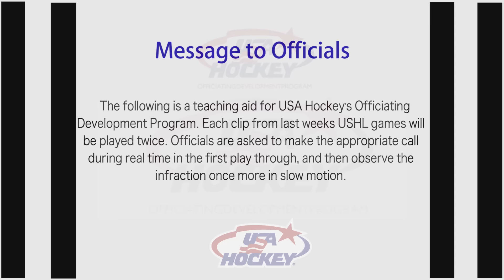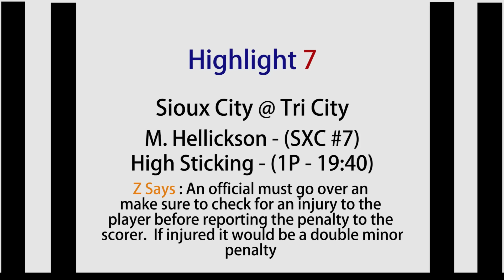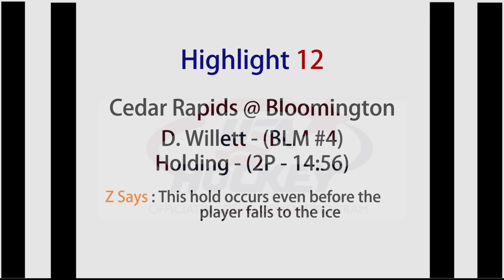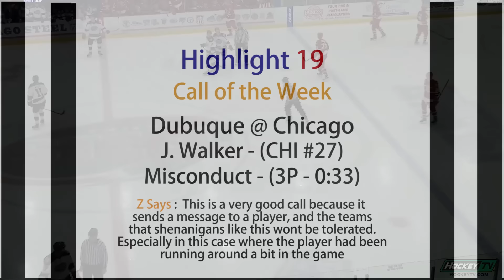ODP Week 2 Highlights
Week 2
The following is a teaching aid for USA Hockey's Officiating
Development Program. Each clip from last weeks USHL games will
be played twice. Officials are asked to make the appropriate call
during real time in the first play through, and then observe the
infraction once more in slow motion

Music Credits
Ride - Twenty One Pilots
My House - Flo Rida
Roses - The Chainsmokers